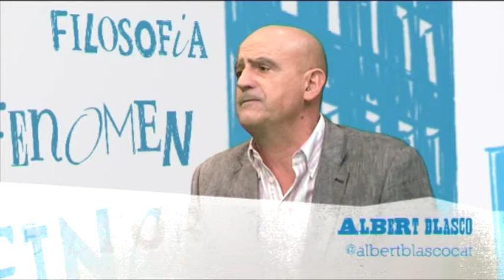Entrevista a Albert Blasco, professor de turisme, a PersonesF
L'Albert Blasco, professor de turisme al Tecnocampus, ens parla sobre el turisme des de la proposta de valor, i com ha evolucionat la visió del turisme en els últims anys.